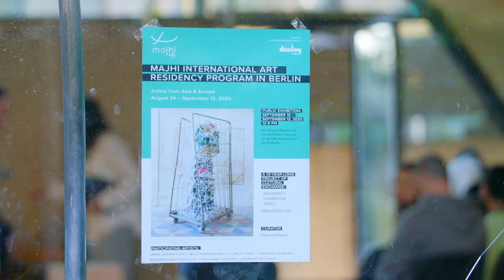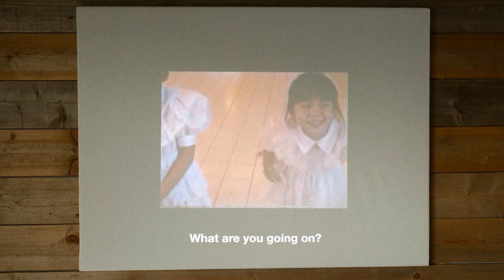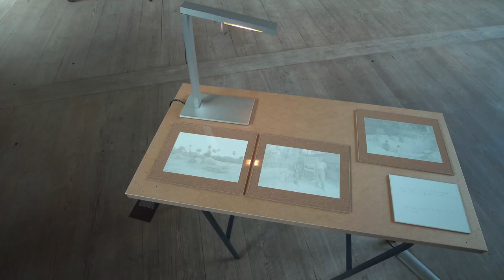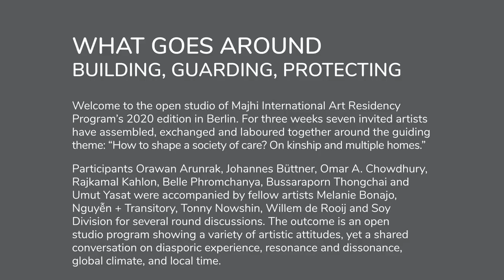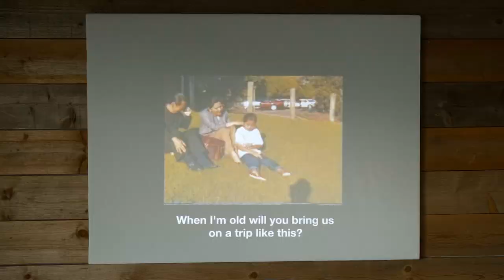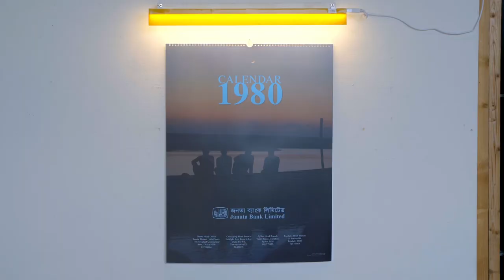Majhi International Art Residency and Exhibition in Berlin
This year, Durjoy Bangladesh Foundation (DBF) hosted the second edition of the Majhi International Art Residency Program in Berlin, from August 24th to September 12th. The Berlin edition of the Majhi residency was the second in a series of brief artistic residencies, which DBF plans to initiate annually over a ten year period. Conceived by curator Zippora Elders, this year’s iteration of the program asked seven international artists to reflect on the question: “How to shape a society of care? On kinship and multiple homes.”

This year's participants—Orawan Arunrak (Thailand/Germany), Johannes Büttner (Germany/Netherlands), Omar Chowdhury (Bangladesh/Australia), Rajkamal Kahlon (USA), Belle Phromchanya (Thailand/Netherlands), Bussaraporn Thongchai (Thailand/Germany) and Umut Yasat (Germany/Turkey)—offered a public presentation and closing exhibition during Gallery Weekend and Berlin Art Week. The public program also included performances and artists talks by three of the discussion-round guests, Nguyễn + Transitory, Tonny Nowshin and Soy Division.

Video by MONA | Produced by Monica Salazar | Filmed & Edited by Peter Cairns